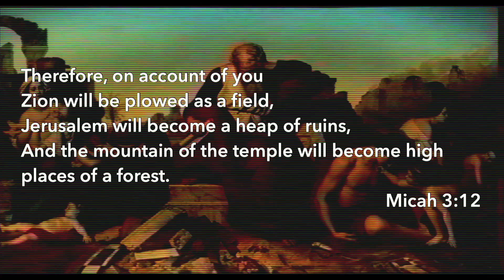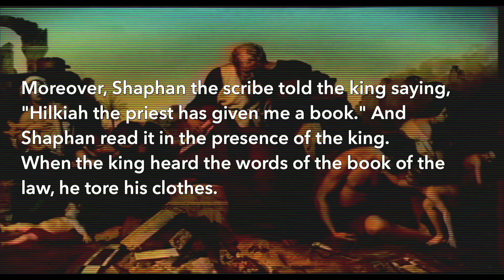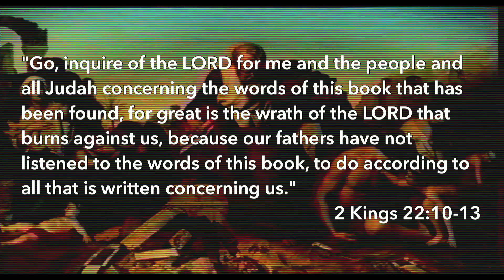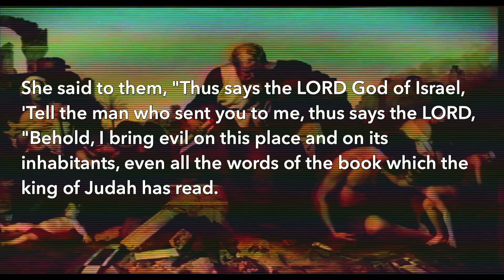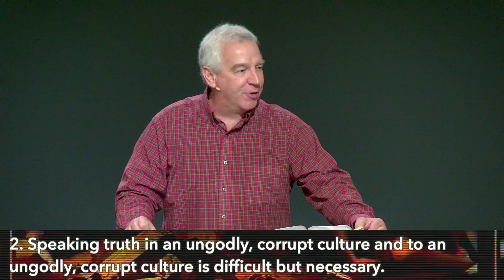October 10th, 2021 Message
Want to give online?

Faith Community Church
212 W. McKimmy St. Davis, IL 61019